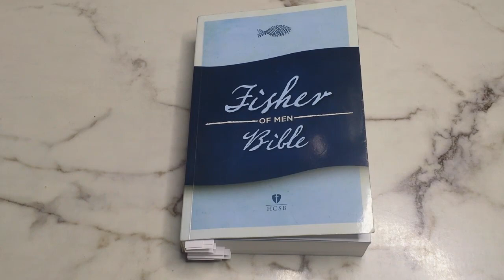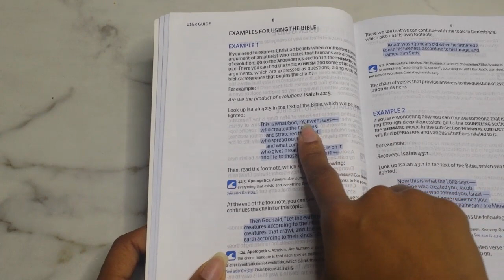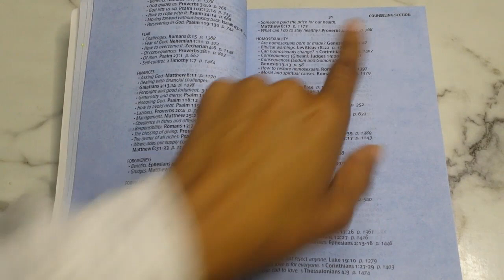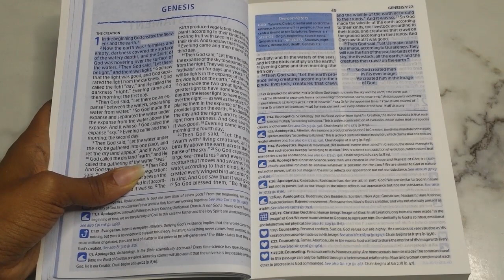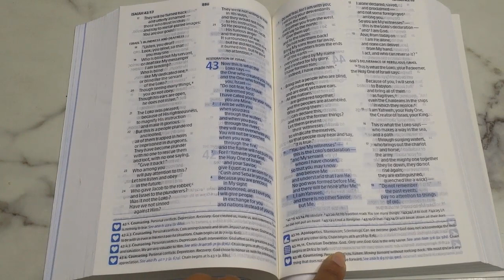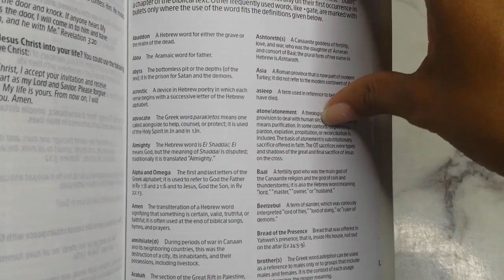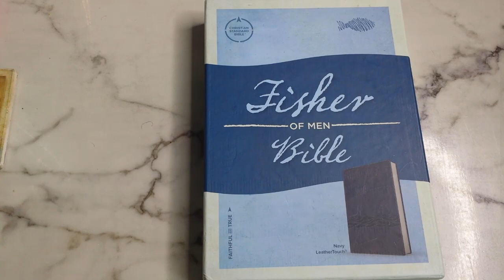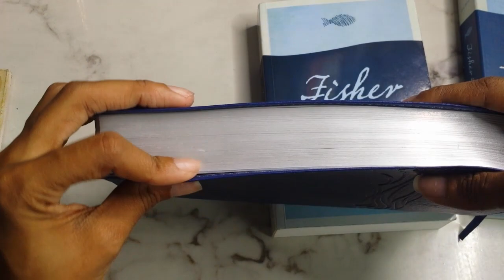Bible Review | Fisher of Men Bible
Hello Gems!

Back with another Bible review! This is the Bible I was gifted from my leaders the night of my ordination service. Let me just say, I love this Bible!!

Shout out to Ciera for sending the Navy Leather Touch. I love it soooo much!!

》CSB Fisher of Men Bible

"He must increase, but I must decrease." - John 3:30